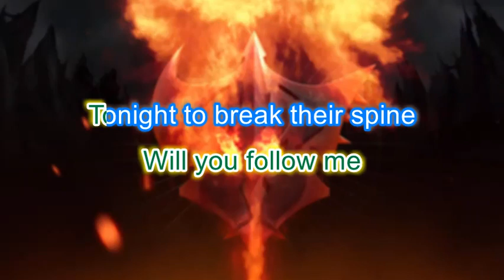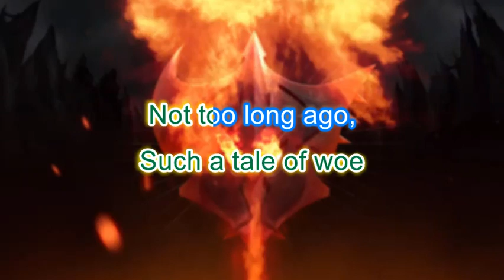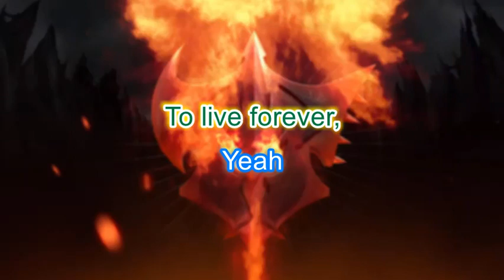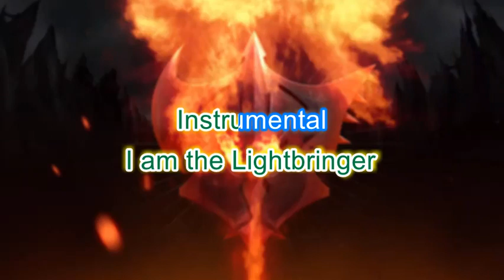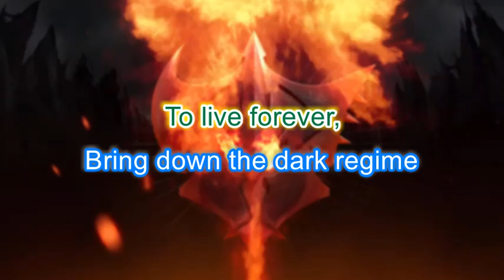League of Legends - Pentakill: Lightbringer (Karaoke)